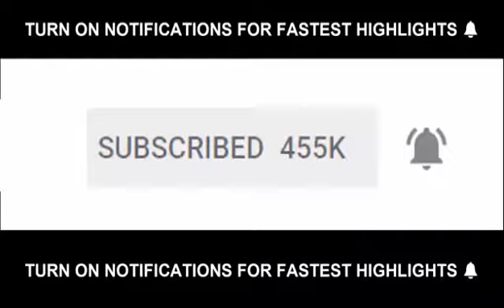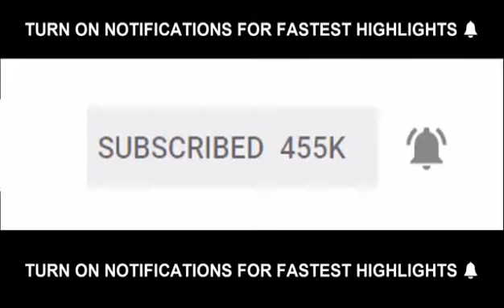Liverpool vs Torino 3-1 Highlights 2018